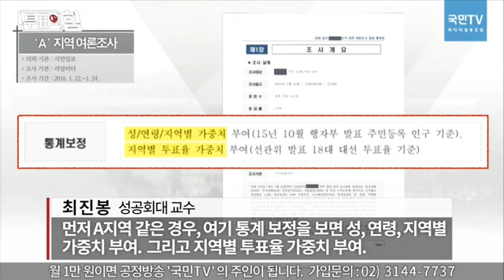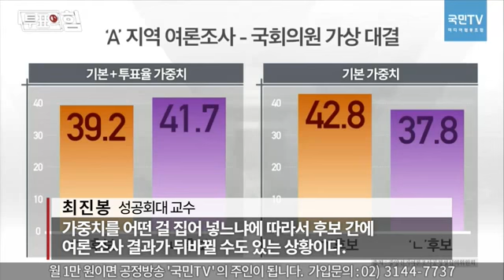[#7-6video] 1, 2위가 뒤바뀌었다!(2016.03.16)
[국민TV] 4.13총선 특별방송'네 손에 달렸다' 투표의 힘 7회

1, 2위가 뒤바뀌었다!(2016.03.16)

새로 도입된 '가중치'. 순위까지 뒤바꾸는 효과를...ㅎㄷㄷ

(텔레그램 최신버전에서 검색창에 kukmintv를 검색해주세요.)